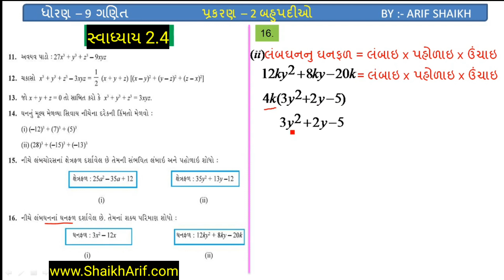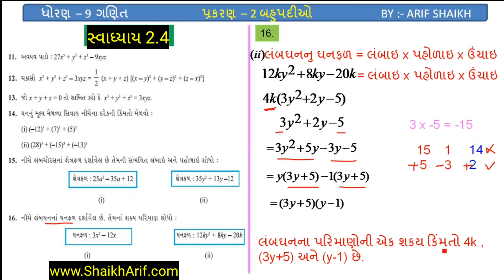ધોરણ 9 ગણિત સ્વાધ્યાય 2.4 દા - 15,16 / Dhoran 9 Ganit Swadhyay 2.4 / Std 9 maths chapter 2.4(15,16)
ધો.9 ગણિત  પ્ર - 2 બહૂપદીઓની ક્વિઝ આપવા માટે નીચે ક્લિક કરો.

ધો.9 અને 10 ના તમામ વિષયોનું સ્ટડી મટીરીયલ, તમામ એકમ કસોટીઓના પ્રશ્નોપત્રો, પ્રથમ/દ્વિતીય/વાર્ષિક પરીક્ષાના પ્રશ્નપત્રો, સ્વાધ્યાયના  પ્રશ્નોના સંપૂર્ણ અને આદર્શ ઉત્તરો, ઓનલાઇન ક્વિઝ માટે નીચે આપેલી વેબસાઈટની મુલાકાત લો.